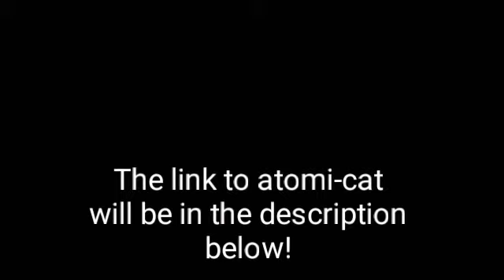A Misunderstanding - A Boneheads Comic Dub by atomi-cat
This is absolutely one of my favorite comics I've ever done in a long time!! I hope you you guys had a skele-TON of fun watching this video!  (*^▽^*)

I do not own this comic!